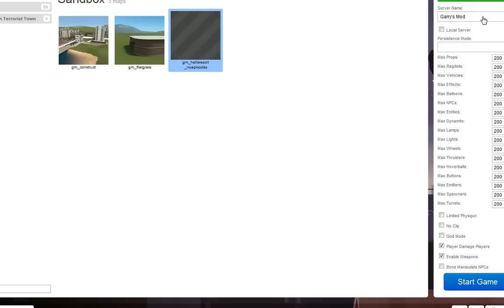GMod: Hellsresort CO-OP: Erik NintendoNerd, Bjerka97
Well... What can I say? 'gm_hellsresort' is a horror map in Garry's Mod which you can find at 'Game Modes' if I remember right. It is pretty fun. It scared the shit out of me and my friend, Bjerka97, who made some videos about this map, which means YES, there'll be more videos of this map. =P

WARNING: Screaming from me in this video.